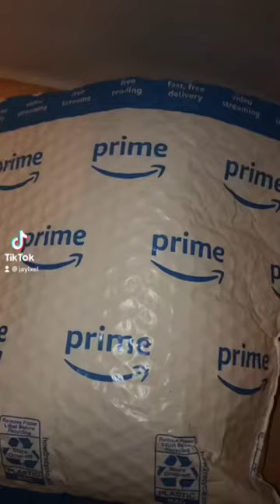Fish tank mounted in wall!